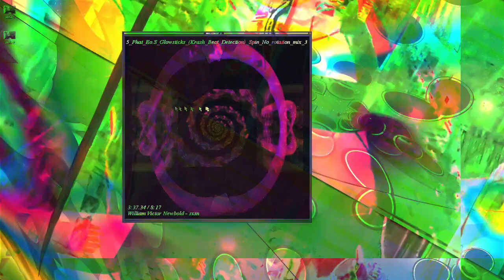[EPILEPSY WARNING] Movie 22 11 16 11h26m55s *Photosensitivity Warning*